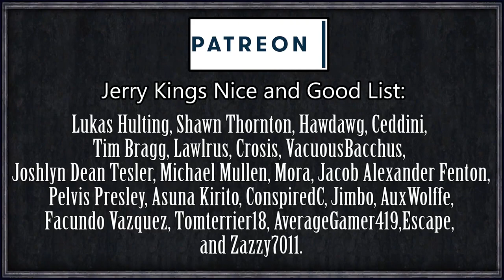CK2 HIP: Forgotten Karling #8 - Holy Children (Series B)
La Baguette Karling - you may remember him from the history books. Commonly recorded as the last noble of the otherwise illustrious house Karling.

As the last playable descendent of Charlemagne - Karl the Great, first Holy Roman Emperor, can we restore the glory of the Karling dynasty that has since fallen so far from grace, or will we struggle to ascend back through the ranks of the French noble courts?

Series B is the slower, more realistic playthrough! Generally focused around planet earth and keeping every last detail in. If you're more of a fan of fast-paced, fantasy, and heavily edited content, Series A might be the series for you!

Artifact Search
Decisive Battles
HIP - Historical Immersion Project

=== Links ===